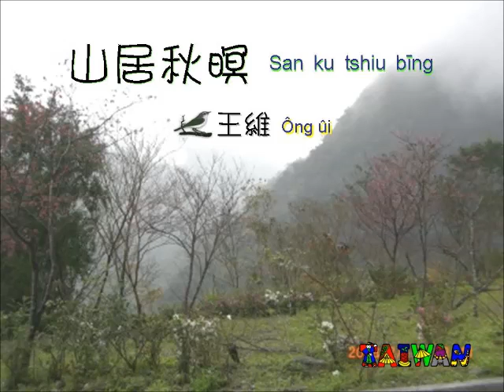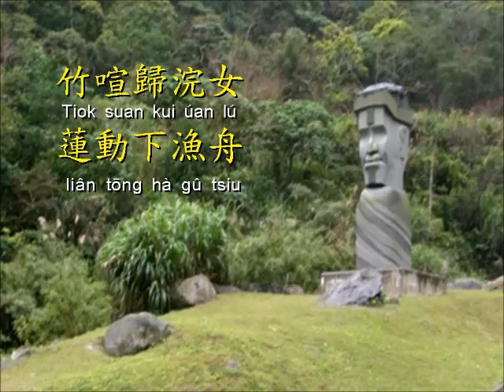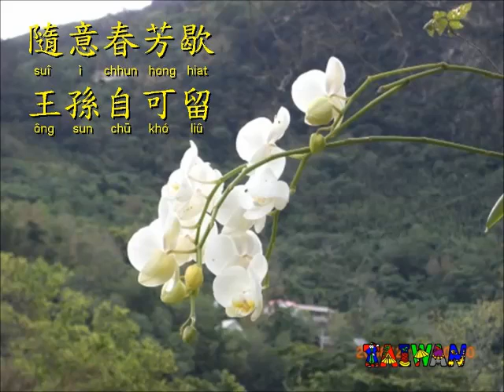山居秋暝--台語20150614